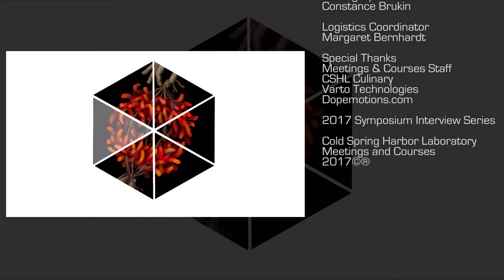82nd Symposium - Chromosome Segregation & Structure - Yukiko Yamashita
Interview with:
Yukiko Yamashita
Interviewed by:
Kim Baumann
Nature Reviews Molecular Cell Biology
London UK